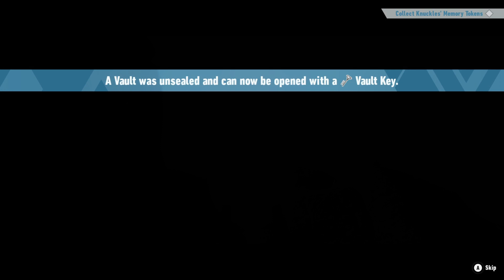Sonic Frontiers Playthrough Part 3 (28/12/22)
After having a think about the 'Giganto' boss fight between sessions and a little bit of research I found out the best way to beat him is to max out your rings before the fight starts and spam the 'Sonic Boom' attack.

Time to move onto the next island!